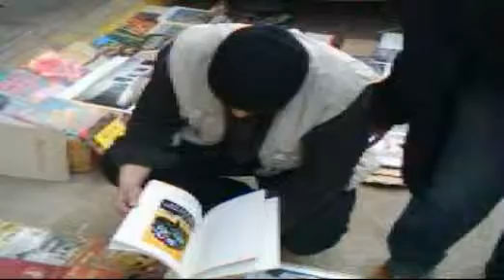Baghdad streets بغداد (11).DAT